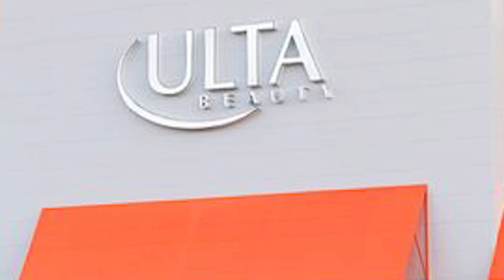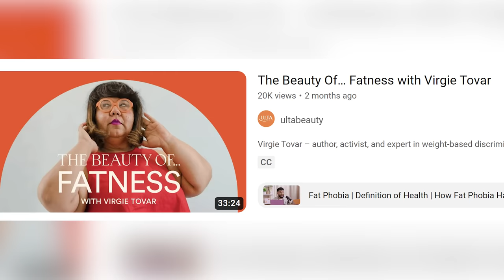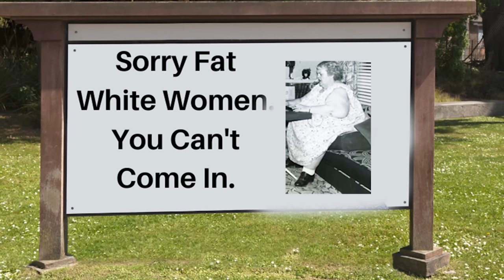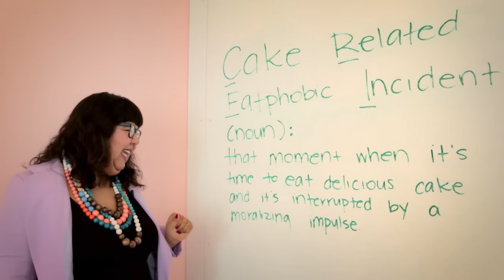The Beauty of Fatness | Ulta Beauty Celebrates Obesity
Recently Ulta beauty had the  author of you have the right to remain fat on their youtube channel in a video titled The Beauty of Fatness. Many are saying the beauty brand is celebrating obesity and has caused quite the controversy.

MORE VIRGIE TOVAR VIDEOS BELOW